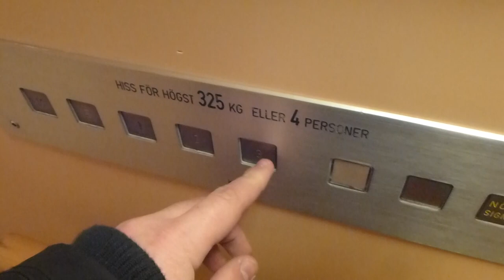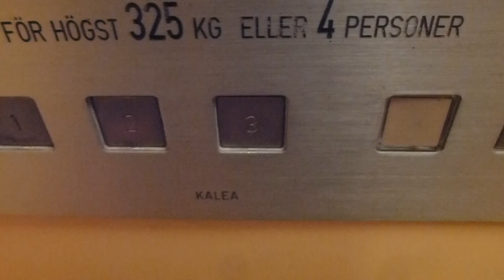KALEA Hydraulic elevator @ Åsbäcksgatan 28B, Söderhamn